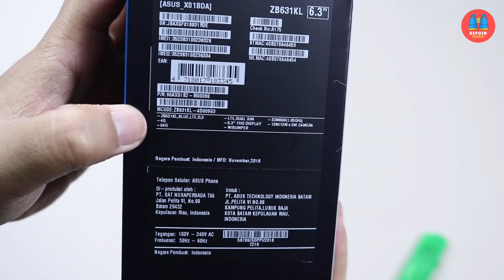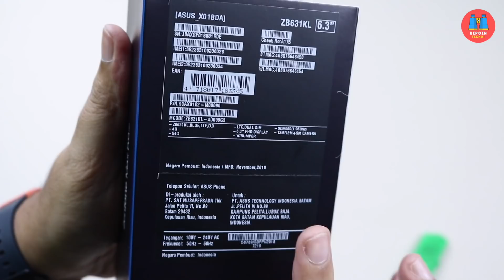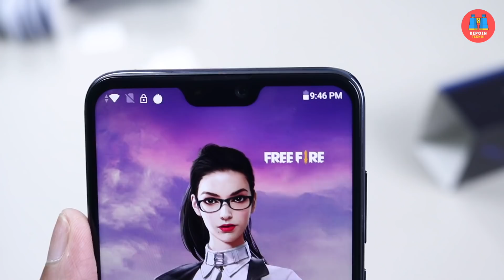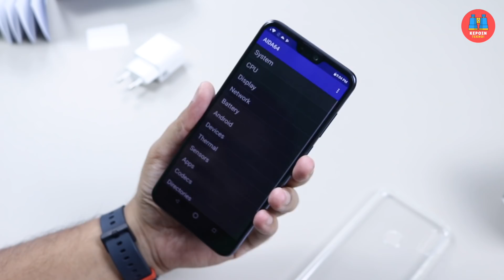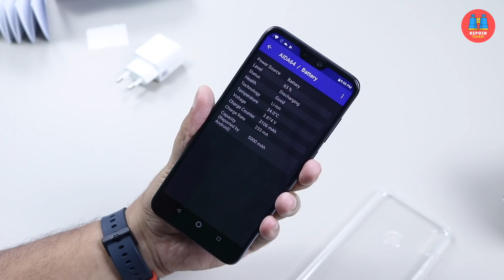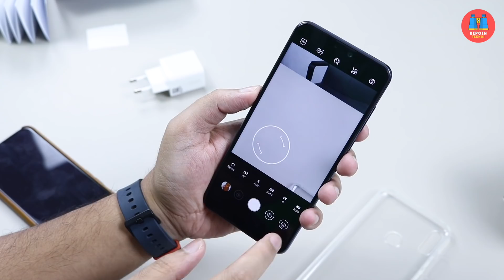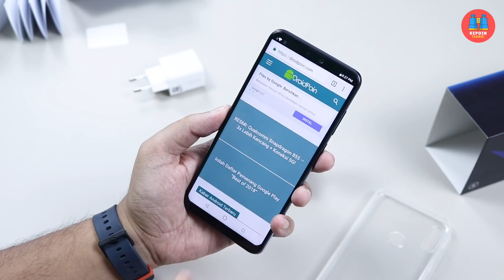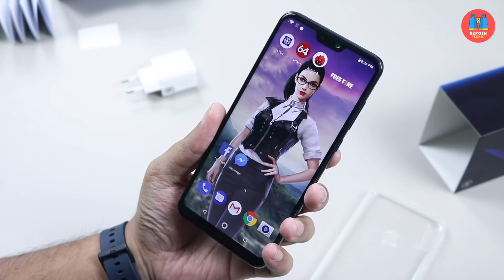Unboxing & Review ASUS Zenfone Max Pro M2 Indonesia — Mulus!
Inilah unboxing ASUS Zenfone Max Pro M2 Indonesia sekaligus review ASUS Zenfone Max Pro M2 Indonesia. Dengan kapasitas baterai 5000 mAH, desain ZenFone Max Pro M2 terbilang ramping dengan finishing bergaya glass yang mewah. Video ini membahas tentang spesifikasi ASUS Zenfone Max Pro M2, desain, experience, hingga kameranya. Review Zenfone Max Pro M2 lebih detail bakal dirilis setelah pemakaian harian beberapa hari kedepan.

Update harga Zenfone Max Pro M2:
- 3GB RAM / 32GB ROM: Rp. 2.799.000
- 4GB RAM / 64GB ROM: Rp. 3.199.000
- 6GB RAM / 64GB ROM: Rp. 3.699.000

Tersedia online mulai 12 Des 2018 dan offline mulai 14 des 2018

Credit

Host: Febian
Edited by: Febian